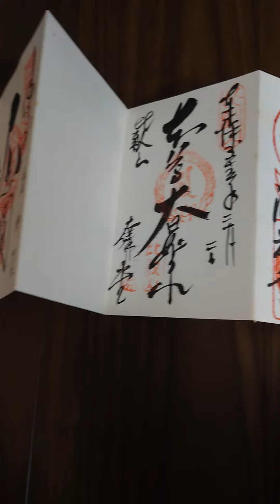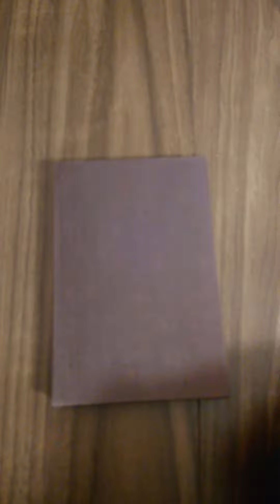ヤフオク用 和顔愛語